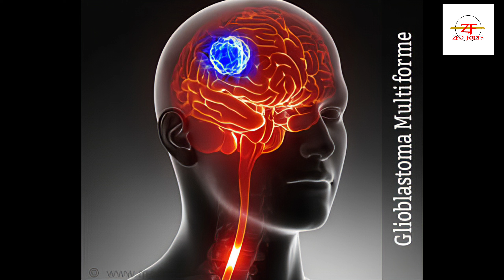Scientists ने ढूंढ निकाला brain cancer का इलाज़ 😲 | Glioblastoma tumor | Five Facts | Ep - 44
Scientists ने ढूंढ निकाला brain cancer का इलाज़ 😲 | Glioblastoma tumor |

Hello dosto,

Abhi haal hi mein scientists ki ek team ne ek aisa hydrogel develop kar liya hai jo glioblastoma tumor ko poori tarah se wipe out kr deta hai lekin abhi iski testing sirf mice par hi hui hai aur jiska result 100% raha hai aur ab scientist iska use human par bhi karenge agar iska result same raha to ye is century ki sabse badi jeet hogi.

Written and editing by
Pritam Kumar